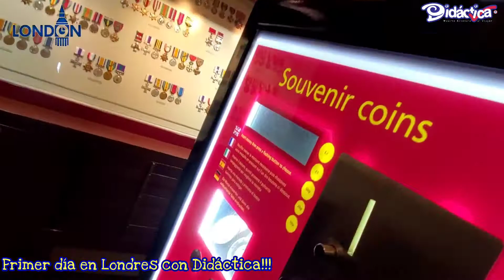Viajes Escolares Didáctica - Altum en Londres Tower of London